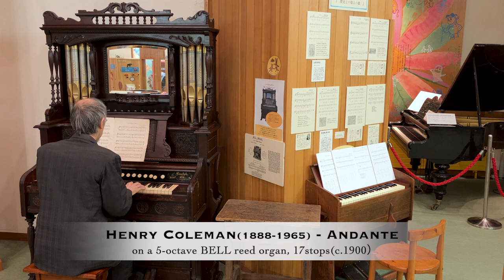Henry Coleman(1888-1965) - Andante, No.3 of “10 Voluntaries, Book 1” on a BELL parlor organ(c.1900)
This piece, "Abendlied" is No.3 of “10 Voluntaries, Book 1” by Henry Coleman (3 April 1888, Dartmouth, Devon - 17 February 1965, Dartmouth, Devon), played on a Bell parlor organ, made in Ontario, Canada, manufactured around 1900. This reed organ is restored by Japanese restorer, Yuji Watanabe.

わたらせ渓谷鐵道の神戸（ごうど）駅から2km程度、群馬県みどり市「童謡ふるさと館」所蔵のカナダはベル社の1900年ころの豪華棚付きリードオルガン（17ストップ！）を使って、Henry Coleman(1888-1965) による『10 Voluntaries, Book 1』の第３曲「Andante」を弾きました。このベル社のリードオルガンは長い（＝低い）１６フィートのストップが低音側だけでなく全音域にわたって使えるのが特徴ですが、この動画では普通の８フィートのみで弾きました。

この時代は世の中に存在する音のうち蓄音機以外のほぼ全てが生音であり、生楽器の需要は現代とは考えられないほど多かったのでした。ということは、この時代は Coleman のような「普通の」音楽家がそれこそそこら中で活躍していた時代で、機械に人間が使い倒されるばかりの現代とは違って人それぞれが個性的な能力に応じて幅広く活躍できた時代だったんですね〜 (*´-`)

このベル社のリードオルガンは1900年前後に北米で隆盛を極めていた豪華棚付きリードオルガンの生き残り。小学校低学年の授業で使われていた程度の楽器、というリードオルガンのイメージとは全く異なる堂々たる楽器です。管楽器や歌唱のイメージは「レガート」という表現に取り組む上で必要不可欠。リードオルガンは管楽器かつ持続音を得意とする楽器で、しかも空気を足踏みペダルで送るのですから工夫次第で強弱表現が可能、というかなり楽しい楽器です。素直で温かくしかも演奏者の悪知恵w次第で管楽器としての多種多彩な表現ができる魅力は、一部の世界だけに留めさせるにはあまりにも惜しい世界です。

言い古されたハコモノ行政の問題、自治体関連のハコモノに納入された楽器はえてして担当が変わるたびに疎まれる存在となり、売りつけたw業者の方も面倒なので売ったらほったらかし、いつしか見て見ぬ振りをされて人知れず朽ち果てる・・・という残念な現実があるようで。まぁこれは行政に限らず、同じように放置されて朽ちるに任せられている楽器は決して少なくないようです。「童謡ふるさと館」の鍵盤楽器たちも似たような状況でしたが、運良く識者に再発見されて2018年前半に２台がなんとか復活を遂げました (`・ω・´)